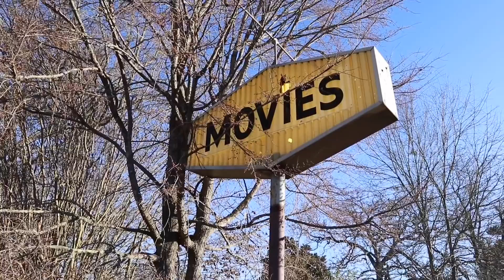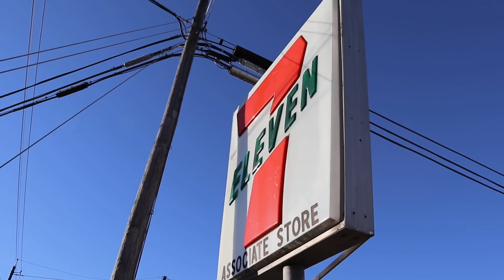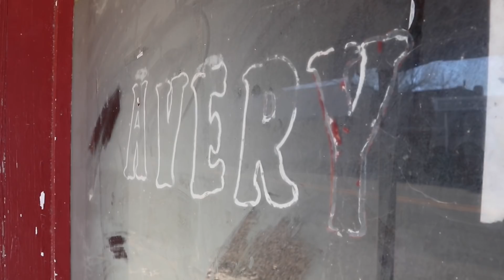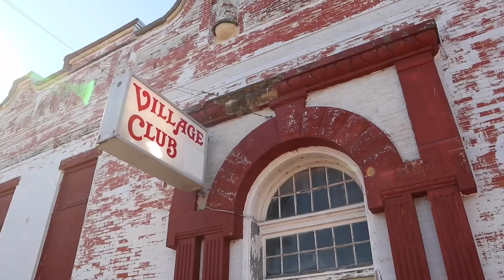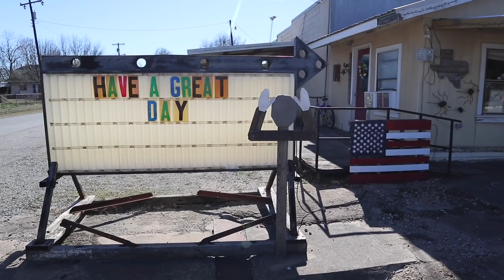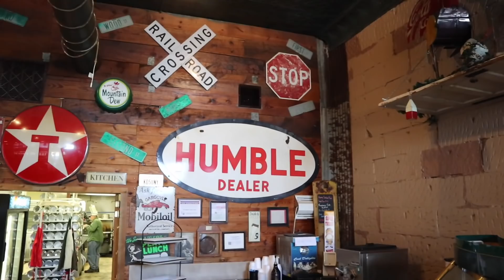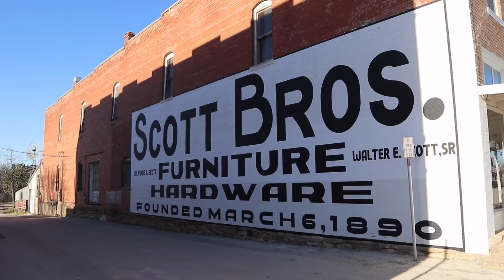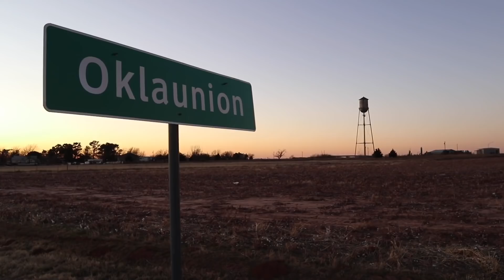Exploring Forgotten Towns in Northern Texas - Cross Country Road Trip Day Six / 9 States In 9 Days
My Cross Country road trip to the small towns and backroads of America brings me to Northern Texas for day number Six .